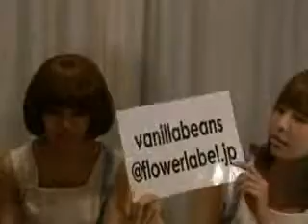第91回_バニラビーンズ_バニビうらビ_1/4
100706放送分
mixi、ブログ、Twitterも、やっているので観て下さい！！